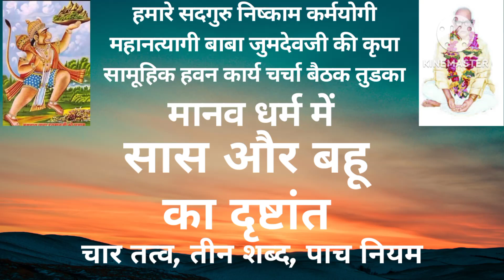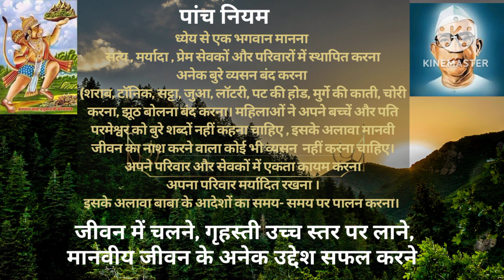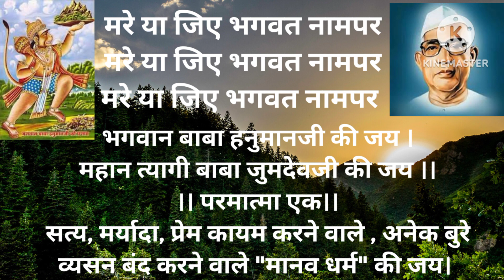सासू सुनेच्या प्रेमात, दया, क्षमा, शांती परिवारात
मानव धर्म में सेवक बनने के लिए पूरे परिवार के साथ कार्य की शुरुआत करना पड़ता है। इसलिए पूरे परिवार में तत्व, शब्द, नियम का पालन करते हुए बाबा के आदेश को सामने रखकर जीवन जीना है। परिवार की एकता बहुत ही महत्वपूर्ण है तथा इस विडियो में सास और बहू के दृष्टांत को सामने रखते हुए सास-बहू के महत्व को मानव धर्म में बहुत सुंदरता से वर्णन किया गया है।

Baba parmatma song
Parmatma ek song audio
Parmatmaek song
Parmatma ek purane song
Baba Hanumanji parmatma ek
Parmatma ek amritwani
parmatma ek
Parmatma Ek yog
Parmatma Ek Music
Parmatma Ek Kavvali
Parmatma Ek Amritwani
Parmatma Ek prathana
Parmatma Ek motivatinal
Manav dharmachi
parmatma baba comedy
baba parmatma
parmatma
baba Jumdevji gatha
Parmatma new song
Baba HanumanJi song new
Parmatma Ek Morning song
baba Jumdevji new song
Ram koparkar parmatma Ek song
parmatma Ek dandiya group
parmatma Ek youtube channel
baba Jumdevji swagat geet
parmatma Ek best song
Baba Jumdevji audio song
baba Jumdevji katha
parmatma Ek archestra
parmatma Ek new palna song
Baba Jumdevji palna
parmatma Ek dj song
baba Jumdevji dj song